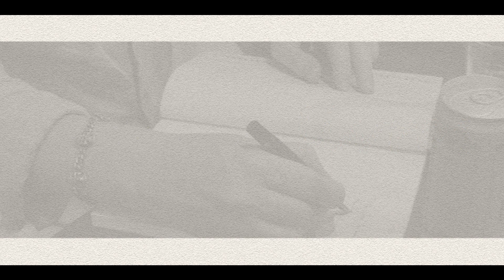Comentários sobre o livro "Estados alucinatórios", de Eduardo Sabino.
Whisner Fraga comenta o livro "Estados alucinatórios", de Eduardo Sabino e lê um trecho do conto "Ofertório".

Eduardo Sabino é um escritor mineiro, autor de Ideias noturnas sobre a grandeza dos dias, de 2009, e de Naufrágio entre amigos, de 2016. É editor e um dos fundadores da editora Caos & Letras.
Estados alucinatórios é um livro composto por onze contos distribuídos em duzentas páginas em uma bela edição da Caos & Letras. Já o primeiro conto, intitulado “Samuel e Samael” dá o tom da obra: uma certa estranheza, em que o normal é o anormal, é o onírico, é o estado alucinatório constante do título. Neste conto de abertura, Samuel é possuído pelo demônio Samael, só que é um demônio relativamente tranquilo, que questiona as atitudes de Samuel, mas de uma maneira tranquila e até quer o bem dele, de certo modo. Não é um demônio que quer o mal do hospedeiro, estão ali quase em simbiose.
Depois vem o ótimo “Alimentando Junior”, em que o narrador encontra um filhote de crocodilo na lagoa da Pampulha, em Belo Horizonte, sente uma conexão com este animal e decide levá-lo para casa. A partir daí acompanhamos uma certa humanização do crocodilo, que começa até a se comunicar com aquele que passa a chamar de pai. É evidente que, em determinado momento, o instinto do crocodilo começa a falar mais alto e ele cobra do pai a caça, ele quer carne quente, ele quer vida. É um conto que ironiza uma humanização excessiva dos animais. Essa ironia, esse cinismo desemboca em uma narrativa muitas vezes engraçada, como quando o crocodilo pede que o pai lhe leve um comunista para degustar, mesmo que um comunista seja carne de segunda. Essa ironia questiona os limites de uma convivência aparentemente impossível.
Os animais estão presentes em todos os contos e vão ganhando cada vez mais espaço – eles estão ali para questionar, para atrapalhar, para subverter a lógica vigente, em que os homens parecem ser o centro de tudo, mas é evidente que essa jornada egocêntrica pode acabar mal. No terceiro conto, intitulado Blattaria, uma casa antiga é tomada por baratas e os quatro moradores de uma família aparentemente comum não conseguem dar conta de tanto inseto. Se a coisa já era difícil, se não conseguiam exterminar as baratas, tudo complica ainda mais quando um membro da família passa a proteger as baratas do genocídio.
No quarto conto, “Um sonho chinês”, o narrador começa a dormir demais, a ter muito sono o tempo todo e sempre sonha que é um chinês que trabalha em uma fábrica de brinquedos. À medida que a história vai progredindo, este sonho fica cada vez mais intenso e verdadeiro.
As demais narrativas falam de uma festa exclusiva para pessoas jurídicas, sobre a serpente da criação que tem um diálogo bastante inesperado com o narrador, sobre uma família de porcos, que vive em uma sociedade em que os  homens foram extintos, vê um filho se tornar cada dia mais humano, sobre um bug no sistema que faz com que um auxiliar de serviços gerais comece a ser sincero demais, sobre uma mulher perseguida por todos os monstros do cinema blockbuster norteamericano, sobre uma personagem que mora em uma cidade mineira rodeada por barragens e teme que aconteça ali o que ocorreu em Brumadinho.
E deixo por último o melhor conto, para mim, “Ofertório”, em que um pregador prepara uma gigantesca e ousada peça de teatro, que representará algumas passagens da Bíblia. Com um detalhe: todas as cenas de violência serão retratadas fielmente por voluntários. Ou seja: crianças, homens, mulheres, morrerão no palco, das piores maneiras imagináveis. No conto, o pregador, no alto do púlpito, explica para milhares de fiéis o seu plano, minuciosamente traçado. Uma obra-prima da ironia e do non sense. Um non sense que, infelizmente, até tememos se tornar possível um dia. O narrador prefere falar em segunda pessoa do plural, dando um efeito pomposo à fala e ao mesmo tempo um tom de falsidade a tudo.
Narrando com igual habilidade em primeira e terceira pessoas, Eduardo Sabino conduz com muita segurança o leitor por territórios ousados. Tendo como base o sonho e uma certa paranoia com animais, Sabino parece renovar a tradição do realismo mágico, um estilo em que se sobressaem o absurdo, a incoerência. Injetando doses cavalares de ironia, os contos se tornam cada vez mais verossímeis, o que dá um efeito de estranhamento, de transgressão.